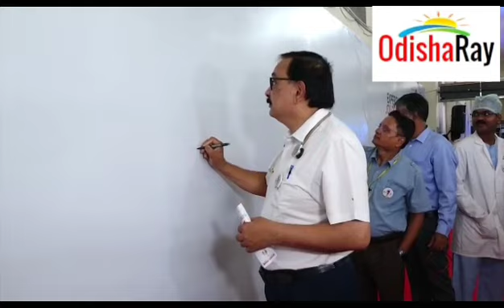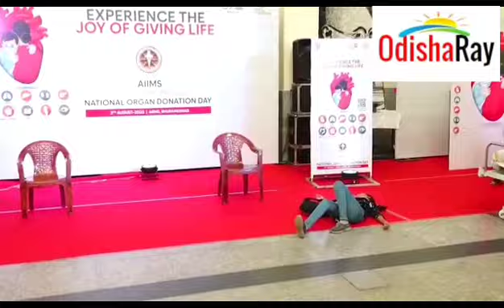National Organ Donation Day celebrated by AIIMS Bhubaneswar